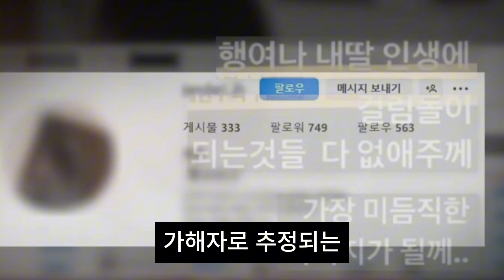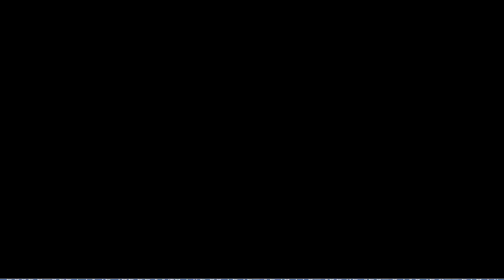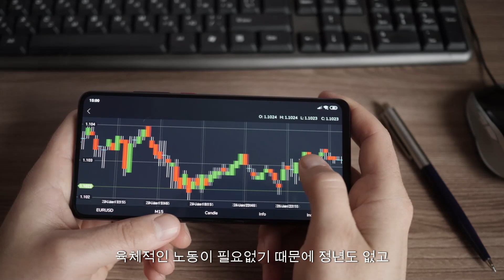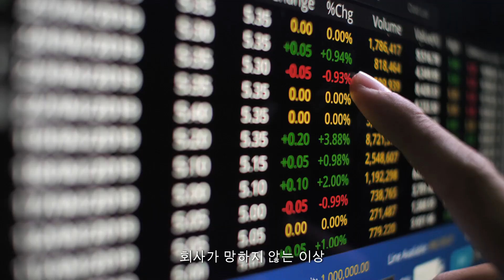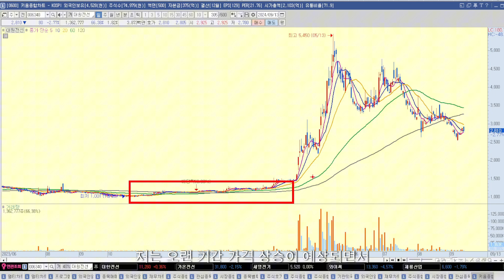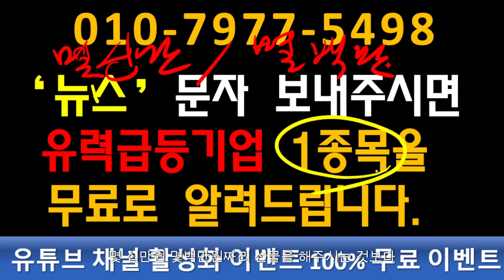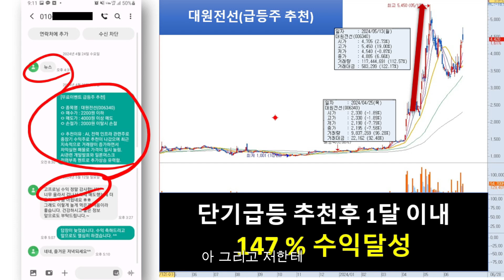[자막뉴스] 밀양, 영화보다 더 극악무도한 그때 그놈들 하나 둘씩 패가망신 중